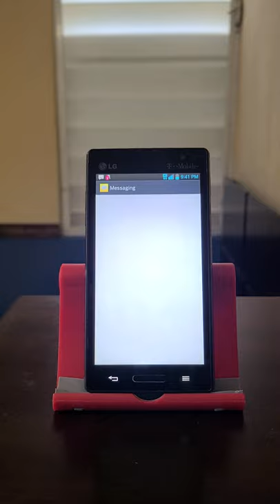LG Optimus L9 incoming message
P769